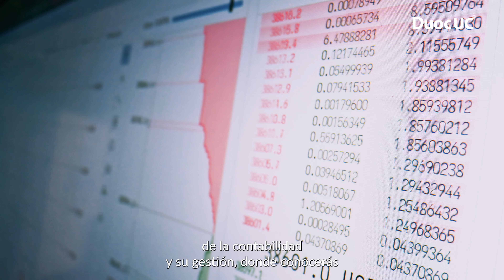6 La importancia de la contabilidad